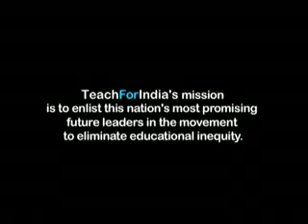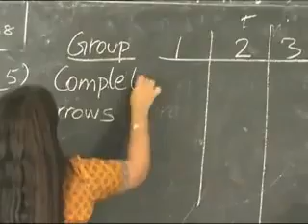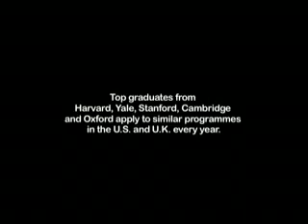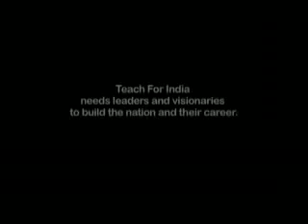Teach for India 10 Minute Film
Teach For India is a nationwide movement of outstanding college graduates and young professionals teaching in low-income schools to eliminate educational inequity.